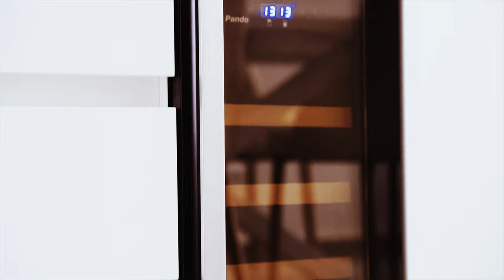| Crystal Shore Properties - CSP-A1328 - Fully renovated 2 bedroom apartment in Costalita - Estepona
Fully redesigned and renovated 2 bedroom apartment in Costalita - Estepona located in a gated complex and at walking distance to the beach. The apartment consists of a living/dining area with open fully fitted Italian designed kitchen with Neff appliances, laundry area and direct access to the covered terrace. Furthermore there is a master bedroom with en-suite and one guest bedroom sharing a family bathroom. The property features Italian tiles, high class showers in the bathroom, electric shutters, false ceilings with indirect lights, plastered walls throughout and under floor heating in the bathrooms. Only a few minutes to bar, restaurant, supermarket and to the wide sandy beach. A great holiday home and/or investment, lots of rental potential !